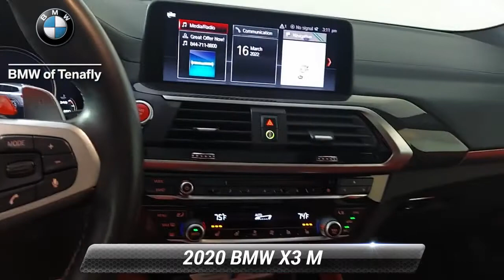Used 2020 BMW X3 M Sports Activity Vehicle, Tenafly, NJ LT10009A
BMW of Tenafly

REMAINDER OF FACTORY WARRANTY, ORIGINAL MSRP $78,295.00!

[RLVID:929:1f527f81072ce744:0f20434b583ccbae:1]